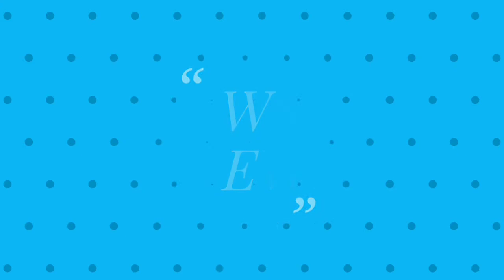కంచె ఐలయ్య ఉద్వేగభరిత ప్రసంగం